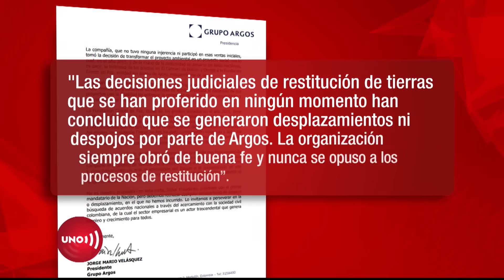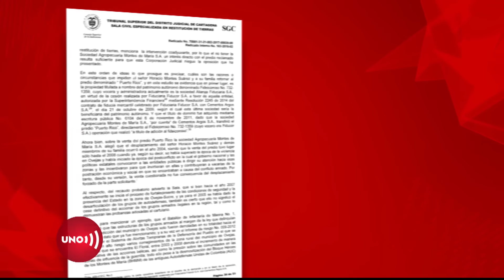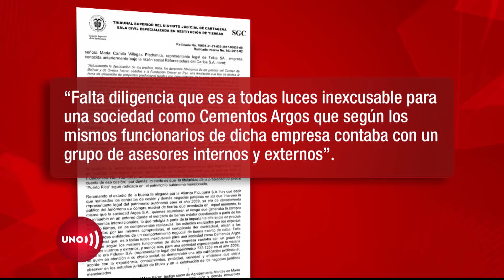Críticas a PETRO por su mención de Cementos ARGOS en DƎSP0J0 de tierras | Noticias UNO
Nuestras redes:
Página web: Noticiasuno.com
Kwai: noticiasunocolombia
YoSoyLaRedIndependiente en redes